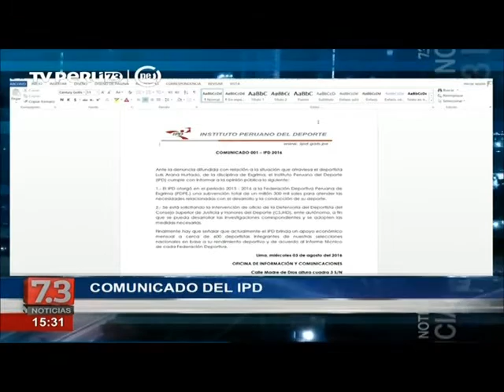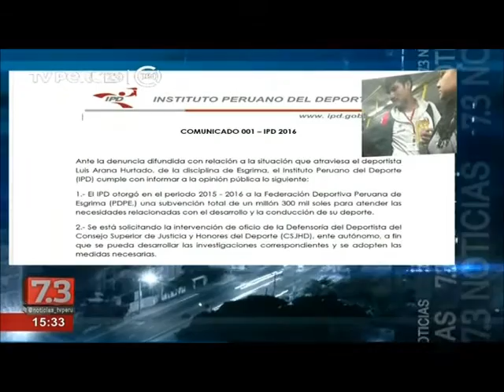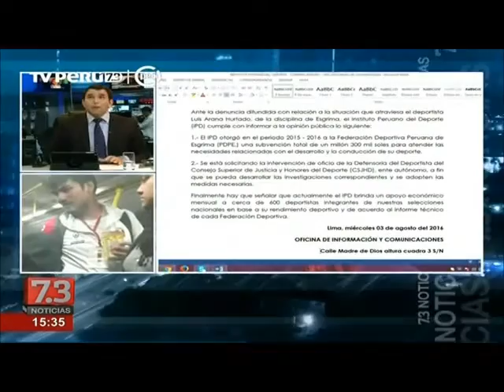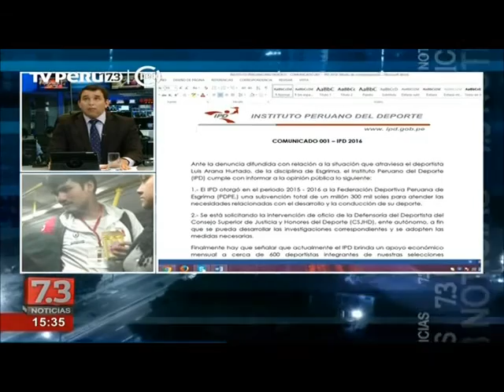IPD se pronunció sobre situación de esgrimista